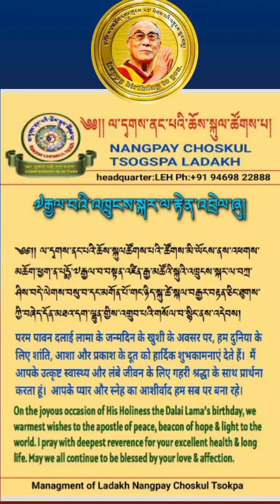Biography of His Holiness fourteenth Dalai Lama